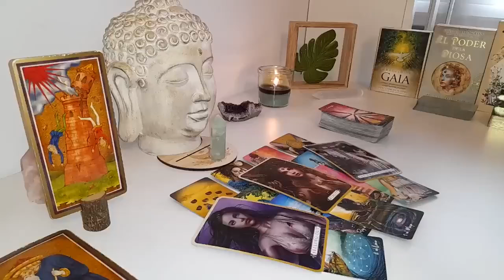LEO😤THIS PERSON HAS BEEN💛WAITING FOR MONTHS TO GET THIS OPPORTUNITY WITH YOU 🎉JULY Love Reading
Leo Love
Leo 2024
Leo today
JULY

Leo Love
Leo 2024
Leo today
JULY